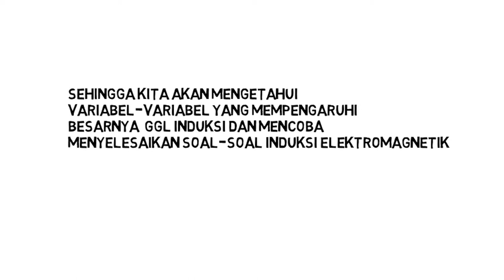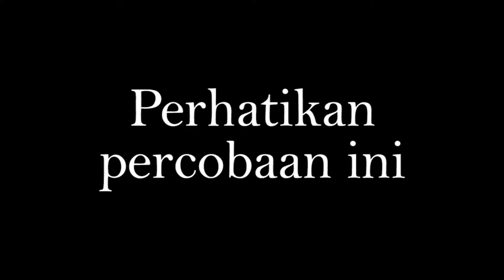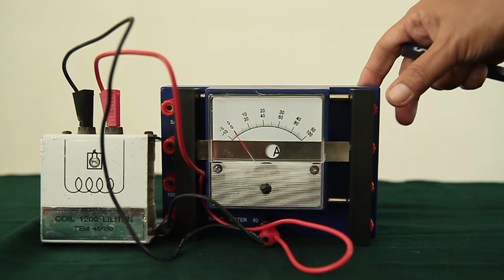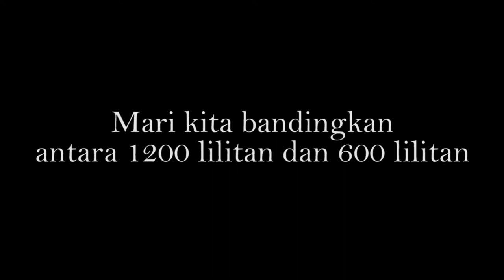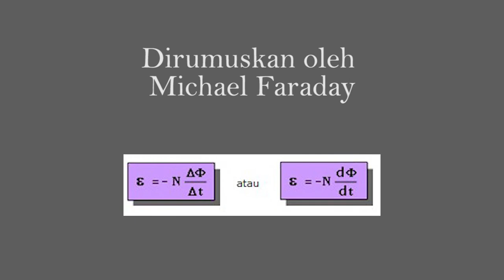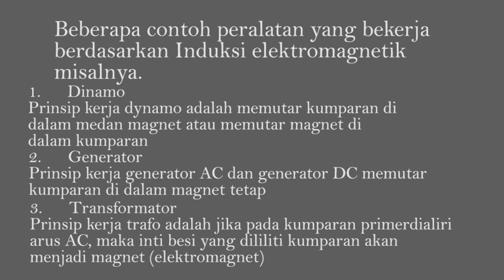Fisika : Induksi Elektromagnetik